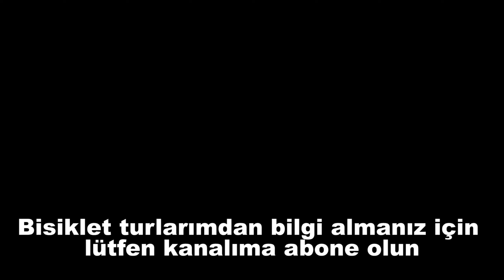Muğla - Milas Uzun Yol Bisikleti Turu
muğla'dan milasa doğru uzun bir yol bisikleti turu yaptık baya eğlendik.